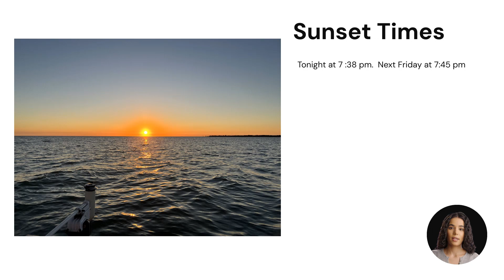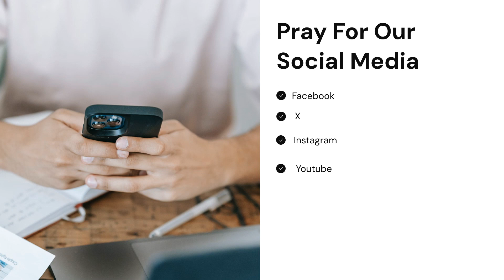Announcement Video March 23rd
Here is this week's announcement video for the Spencer Iowa SDA Church for March 21st, 2024.